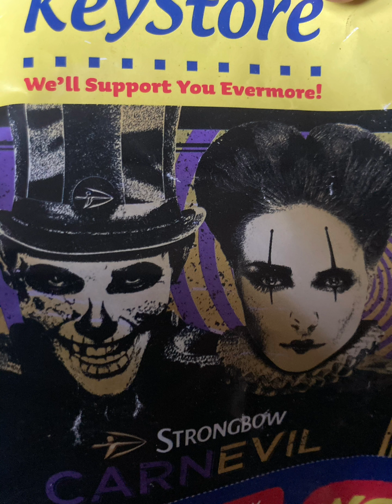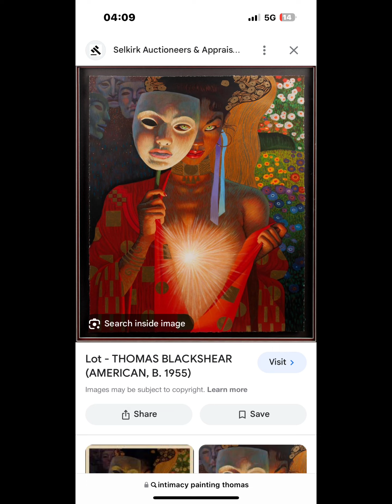Creative Art Forms - I have no money on my mind, money on my mind, I do it for, I do it for the LOVE